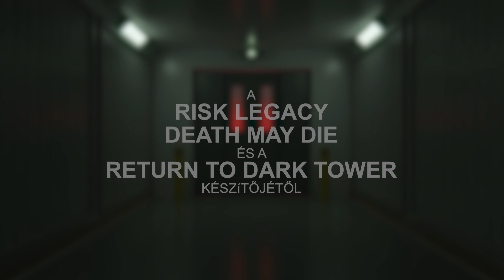A HELLYEL LEFELÉ PORTÁLJA MEGNYÍLT... - STRANGER THINGS - HELLYEL LEFELÉ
Will eltűnt, és csak Ti találhatjátok meg. De igyekezzetek, a Hellyel lefelé portálja nyitva áll, a Demogorgon pedig már Hawkins-ban mászkál... Stranger Things - Hellyel lefelé egy kooperatív társasjáték, melyben össze kell fognotok, hogy képesek legyetek megtalálni a barátotokat, mielőtt túl késő lenne. Éljétek át újra a sorozat első két évadát, találjatok szövetségeseket, használjátok ki az ismerős karakterek képességeit, és zárjátok be a Hellyel lefelé portálját!

Gyere, látogass meg minket személyesen is, ha van kedved:
🆓 ingyenes társasjáték klub minden pénteken és szombaton 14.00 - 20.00

⏰ Hétfőtől péntekig: 10:00 - 20:00; Szombaton 10:00 - 14:00

Minden szuper videónkról értesülsz, ha feliratkozol a csatornánkra. Ne felejtsd el benyomni az aprócska csengőt sem!🔔